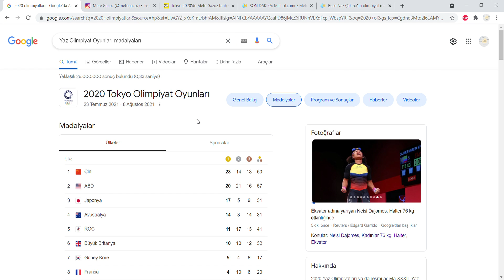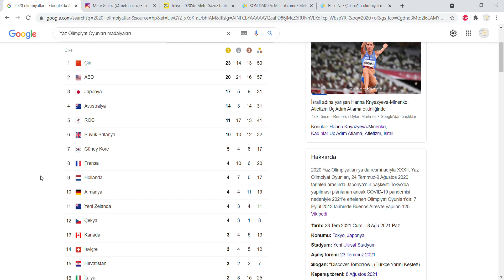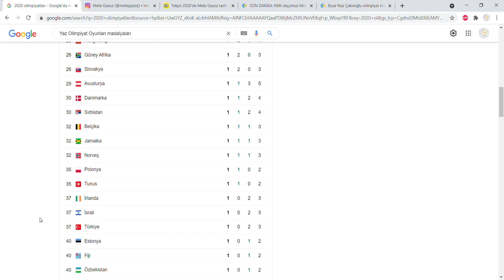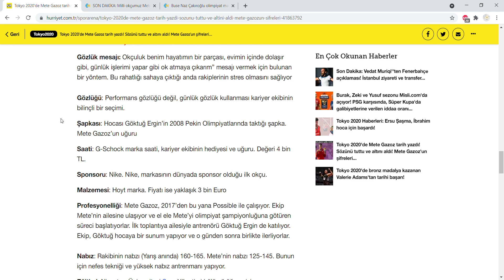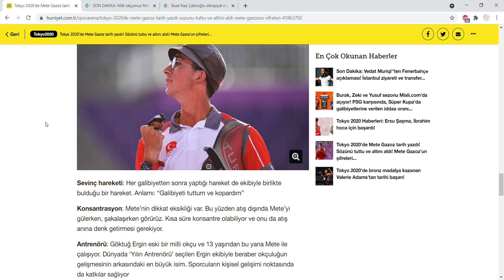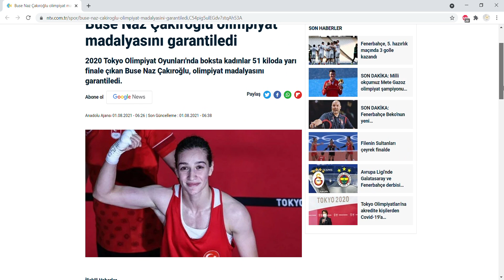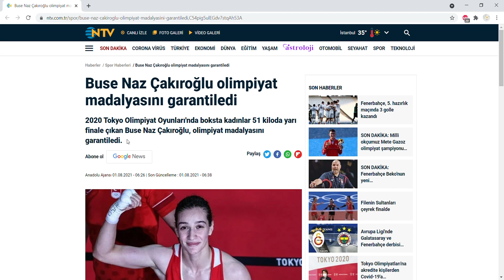Mete Gazoz Altın Madalya Kazandı ! 2020 Tokyo Olimpiyat Oyunları Madalya Sıralaması - Olympics 2021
Olimpiyatlar devam ediyor ve 1 haftasi geride kalan oyunlarda madalya siralamasi degisti. Sizler icin son siralamayi 1 agustos 2021 saat 15:30 itibari ile guncelledik. Sporcumuz Mete Gazoz ulkemizi gururlandirarak altin madalya kazandi ve yine bir diger sporcumuz Buse Naz Çakıroğlu'da madalya almayi garantiledi. hedefimiz altin madalya olacak. sporcularimiza tokyo'da basarilar ve tebrikler.